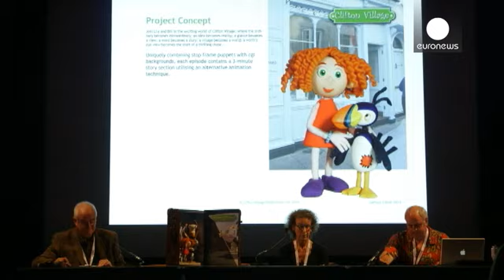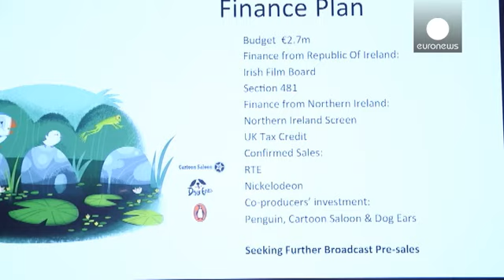The future of cartoon series - le mag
Which animation series will be broadcast on a TV near you tomorrow?

Some of the answers could be found at the Cartoon Forum in the southern French city of Toulouse, where more than 800 professionals from the animation industry met to seek cross-border partnerships and funding.

The forum has helped 500 projects take off since it started in 1990. This year, 68 European projects were pitched to potential producers, broadcasters and investors.

"We receive around 100 projects. A committee then makes a selection based on the project's maturity and its market potential," said Marc Vanderweyer, General Director of Cartoon, an EU-funded European association for animated film.

The Cartoon Forum is all about business. Trailers of the selected TV series are shown throughout the morning and during lunch. The projects are then presented in more detail in the afternoon, answering questions like what kind of audience they are targeting, what the story board is, who the characters are, what the graphic design looks like, how much money they need to complete the project and what producers expect from their future partners.

One of the TV animation series that attracted most interest this year was "Three Little Ninjas Delivery Service", the story of three ninjas who provide an unusual kind of delivery service. With a graphic design reminiscent of the popular "Angry Birds" video game, it is a Dutch-Belgian collaboration. What were the creators of the ninjas looking for at the Cartoon Forum?

"We're still looking for financing. And we are also looking for co-producers, distributors and broadcasters, who are interested in the story and in the project - we are looking for everything at this point," said film director Karim Rhellam.

"Meet the Pugs" is a wacky cartoon comedy show set in Barcelona, about the adventures of a group of human-like dogs, who are just like us, only funnier. The project's creators are two Germans who live in the Spanish city.

"When started to draw the characters we thought it would be funny to create cartoon versions of our own friends," said produer Markus Müller. "And then, much later, we thought 'why don't we make a TV series for the Cartoon Forum?'"

"Urbance", a Franco-Canadian project, is the very definition of a cross-boarder concept - conceived for TV, internet, tablets and video games, it is the story of life in a big city where sex has been prohibited because of a deadly genetic virus. Girls and boys grow up in rival gangs separated by hate and anger. The project's creators are working with clothes designers, musicians and choreographers to try and create maximum buzz.

"I think there comes a time when you go beyond the world of animation, your product becomes a brand in itself, a world of its own and I hope it will continue growing and appealing to a wide audience," said co-producer and film-maker Joel Dos Reis Viegas.

Projects which took off at the Cartoon Forum include "Puffin Rock", which was sold to US TV network Nickelodeon and Irish national TV. The team behind it is Oscar-nominated animation studio Cartoon Saloon and media company Dog Ears. The Penguin publishing company also got on board, turning the TV series into a book.

Frank Dietz, head of acquisitions at Super RTL, Europe's leader in children's television, said of this year's event: